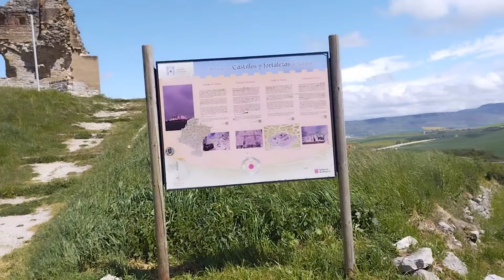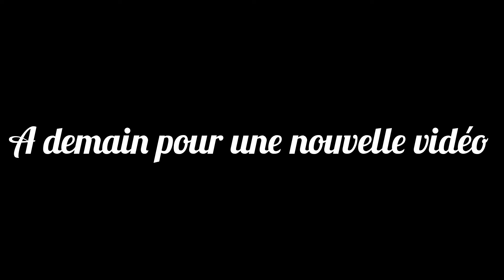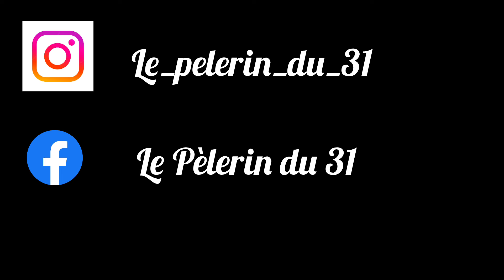De Colomiers à Compostelle Carnet de route #24 Jour 25 Monreal/Tiebas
Jour #25 sur le camino Frances en direction de Santiago 👣👣

Merci au groupe Lin'Drum pour la bande son "Sanny".

Musicien: @iksonmusic